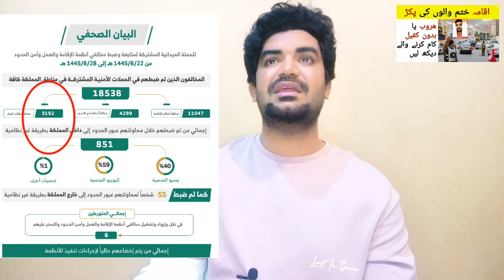Haroob Iqama expire ya Badoon Kafeel latest news in Saudi Arabia,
Saudi Arabia Latest Update News today in Urdu and Hindi, Saudi News in Urdu, Today News in Saudi Arabia, Haroob Iqama expire ya Badoon Kafeel latest news in Saudi Arabia,